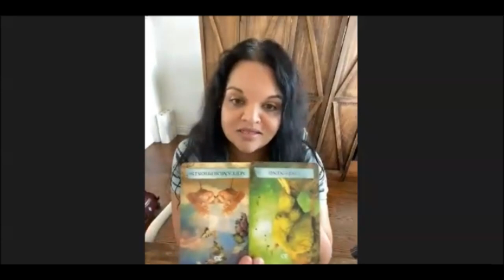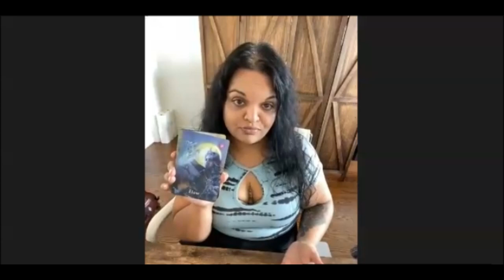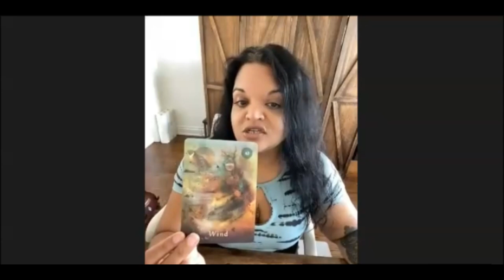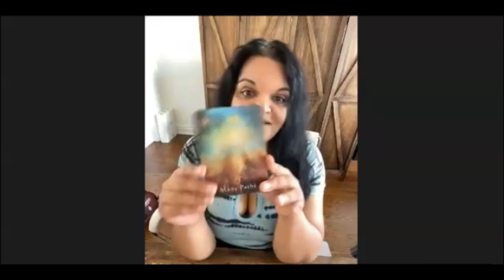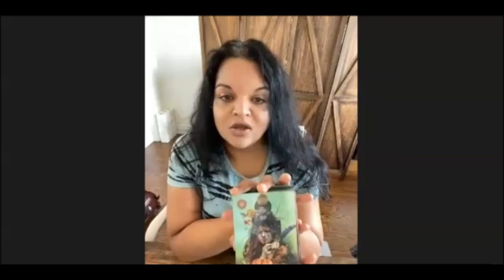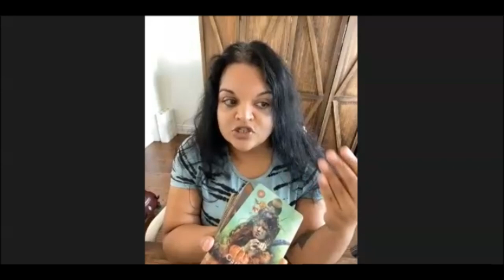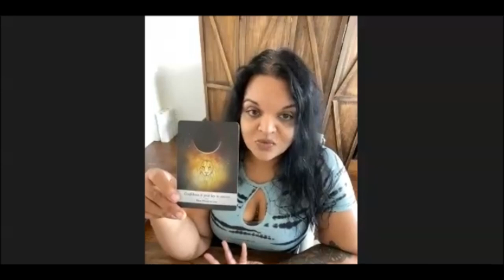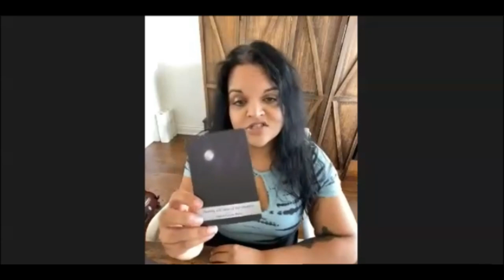Wetiko: The Diseased Mind & The Rise Of Sacred Femininity Sacred Union Yin/Yang Balance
✨WARNING: I am not encouraging or condoning using plant medicines. I am expressing my personal opinions and these videos are for education and entertainmen